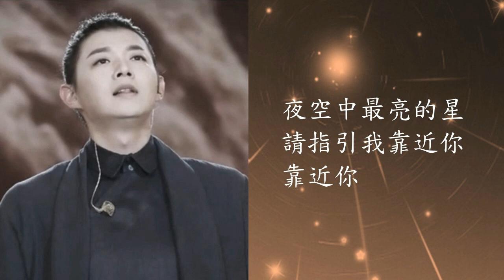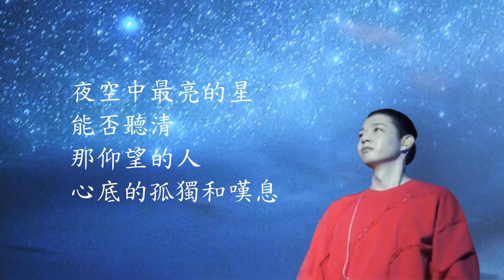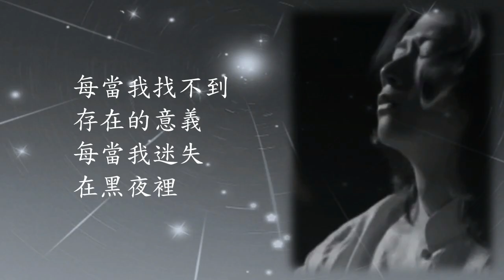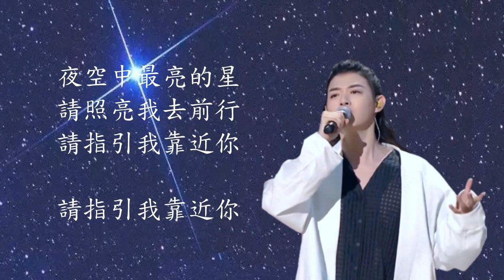霍尊 - 夜空中最亮的星